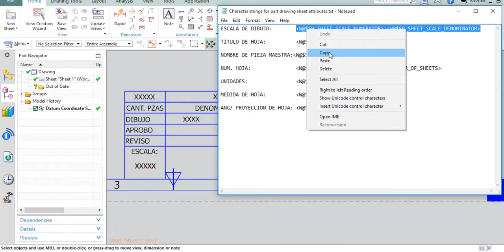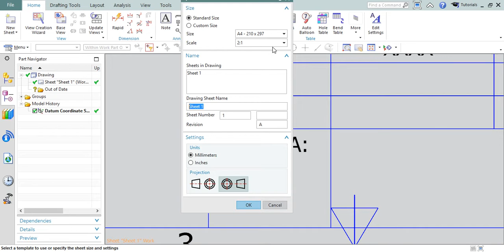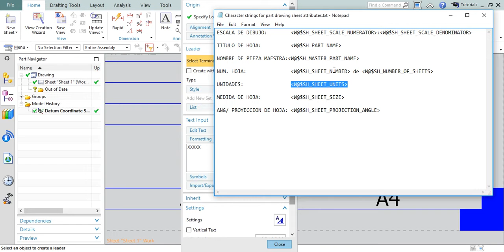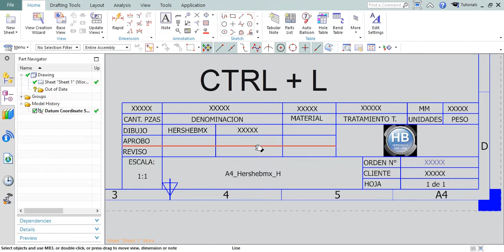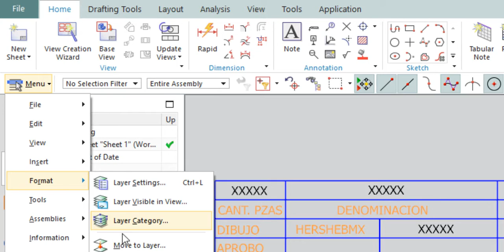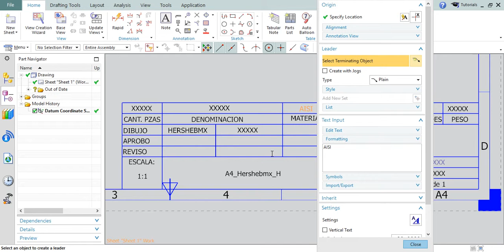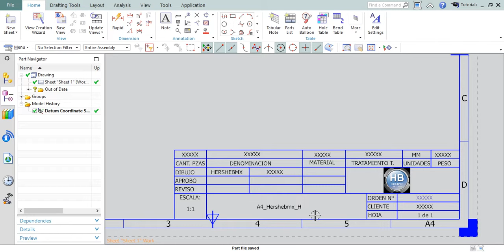Crear plantilla personalizada para planos de taller con NX parte 3 CAD CAM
Como hacer plantilla personalizada para planos de taller con NX parte 3 español